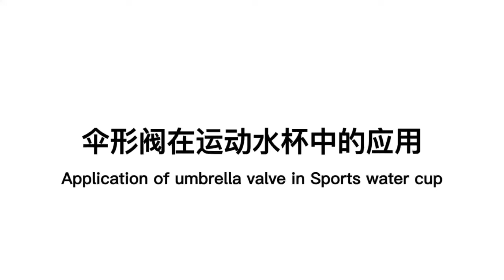Application of umbrella valve in sports water cup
We provide various kinds of Mini Precise check valves widely used in Gasoline power tool, General Power, Pneumatic and Hydraulic machines, Water Treatment, Medical Flow Control, Home Appliances, Agricultural Irrigation and other fields. We can customize the best cost-effective solution for customers according to their requirements.
check valve umbrella check valve one way valve # sports water cup

Company Name: Fuzhou Jingteng Seiko Rubber & Plastic Co., Ltd.
Operational Address: Floor 1, Building 2, No. 70, East Rujiang Road, Mawei Town, Mawei District, Fuzhou, Fujian, China